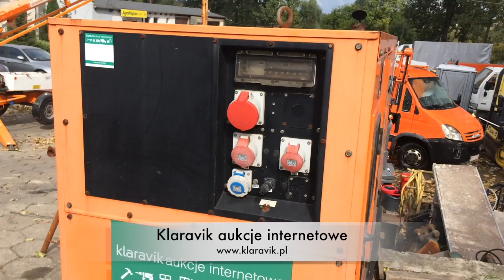AGREGAT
Temat filmu: AGREGAT